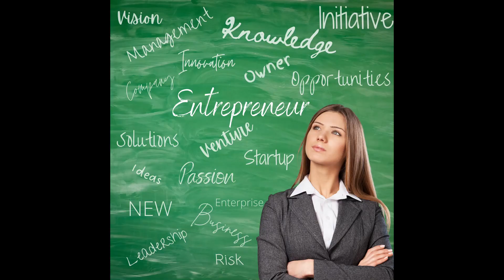Why selling isn't scary with Nikki Rausch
Nikki Rausch CEO of Sales Maven sat down to talk with me all about sales. We cover:
How to create a positive first impression
The difference between cat and dog calling
Why 3 options are best
How to recognize and respond to buying signals.

Whether you love, hate or did even think about sales and marketing this episode will have you thinking differently.  You’ll need a notebook and pen for sure!